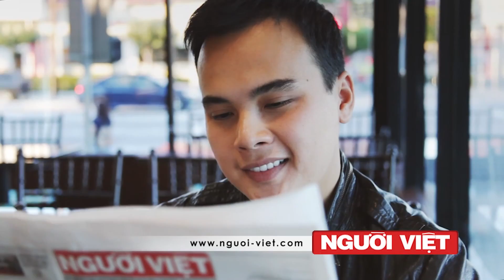Giải đáp thắc mắc của khán giả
“Từ nhà đến trường” với Tiến sỹ Lê Nguyên Phương,
người dẫn chương trình: Đặng Hoàng Quân.
Chương trình thực hiện về các đề tài về giáo dục
và giải đáp các thắc mắc về giáo dục, trường học V.V...
cho các bậc phụ huynh.